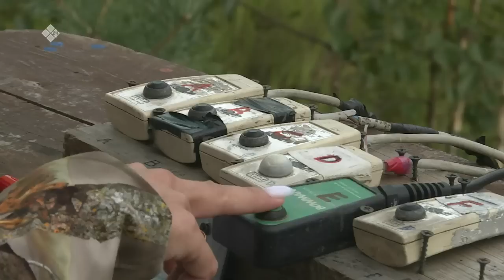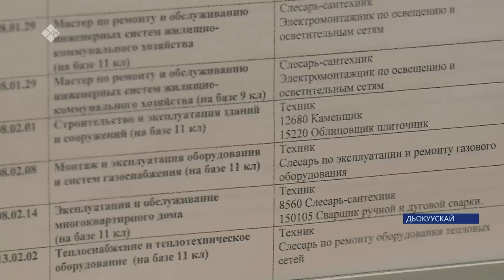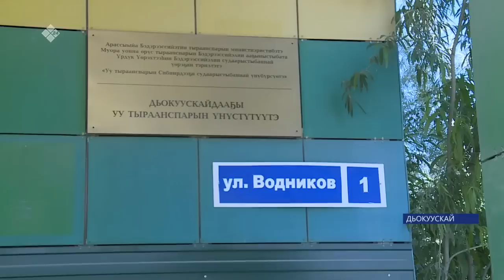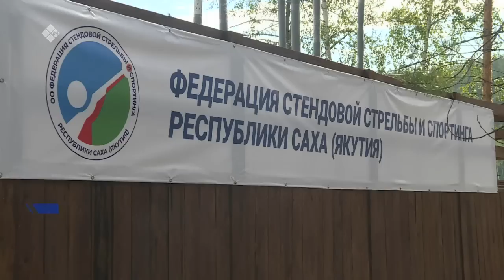«Саха сирэ» информационнай биэрии. От ыйын 11 күнэ 13:30